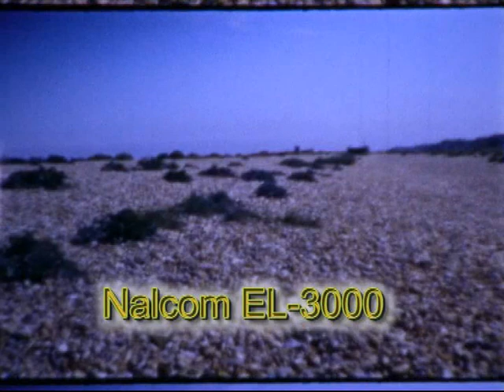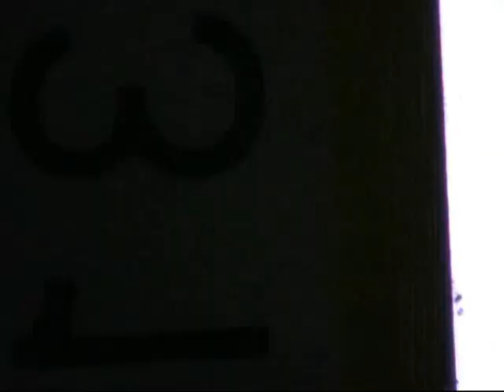Nalcom, Bauer, Chinon, Super 8 Cameras. Test Film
Testing three Super 8 movie cameras, a Nalcom EL-300, Bauer C2 and a Chinon 310 Pacific. The exposure setting on the Nalcom was guess work, as the auto exposure won't  read correctly the Kodak Ektachrome 100D used in this test. Two of these Cameras were for sale on ebay, therefore this short video was purely a first time try out so potential buyers could see that they actually did work.  All the shots were hand held and composed to test exposure,  film registration etc.  There is no pretension intended here towards any kind of Super 8 Arty Party film.